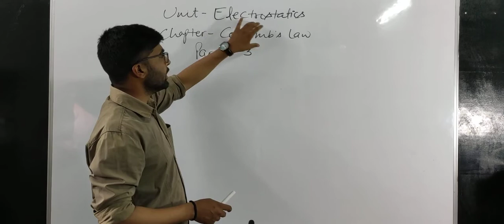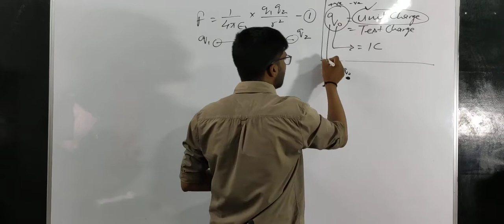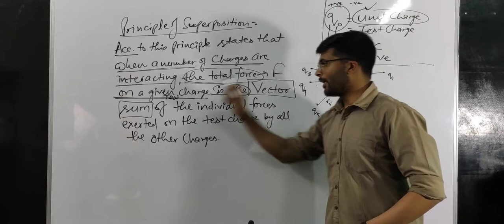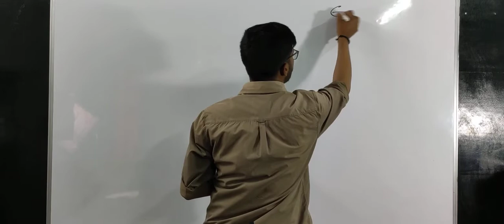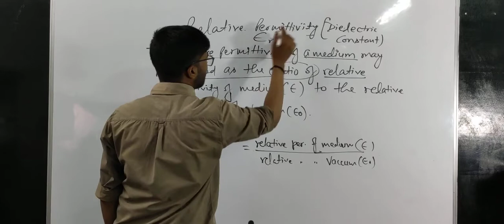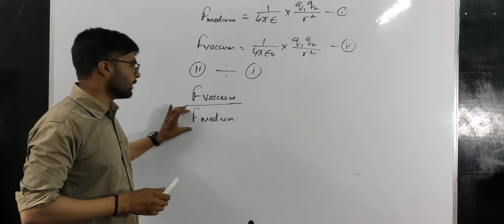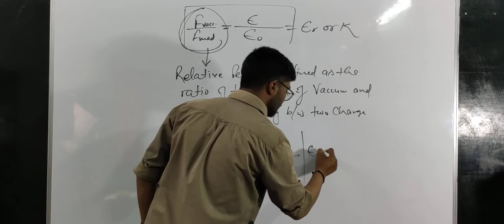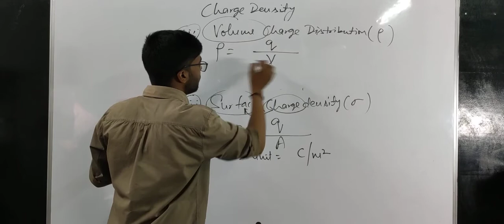AMBITION ACADEMY | Class 12th Physics | Electrostatics (Part 3)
Topics covered in this lecture: Coulomb's law, Relative Permittivity,principle of superposition
unit charge,test charge

Coulomb's law chapter 1 (playlist link👇) please watch the videos